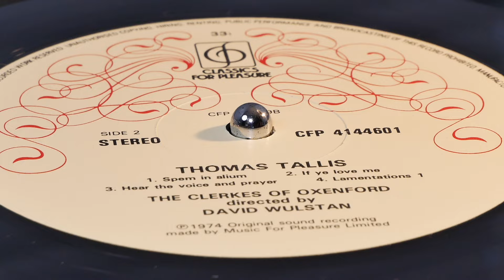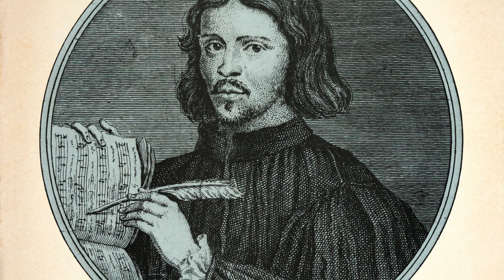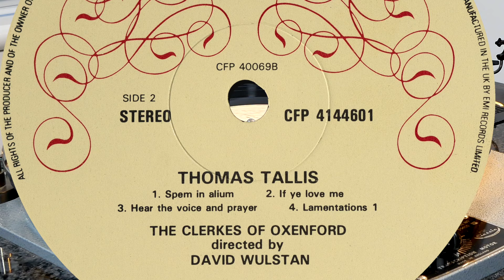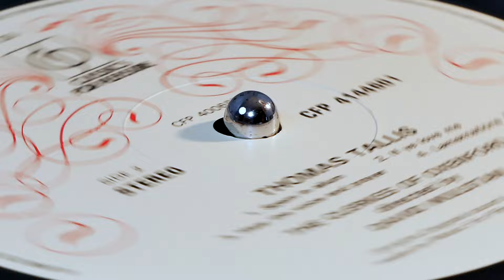Tallis - Spem in alium (Wulstan) (vinyl: Sumiko Starling, Graham Slee Accession, CTC Classic 301)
David Wulstan directs The Clerkes of Oxenford
Classics for Pleasure CFP 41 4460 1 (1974)